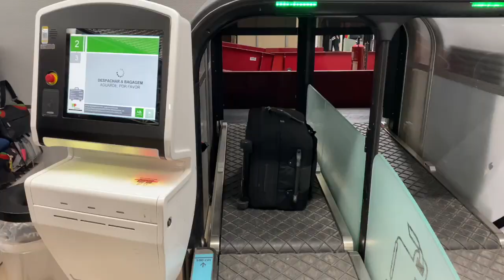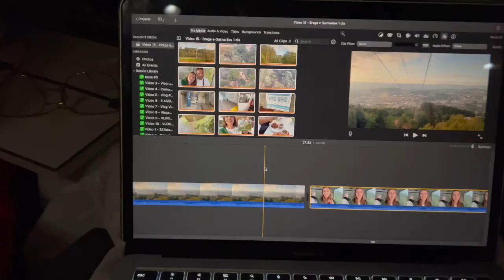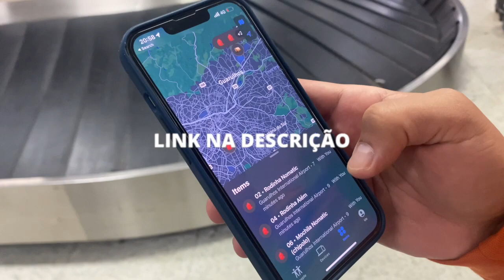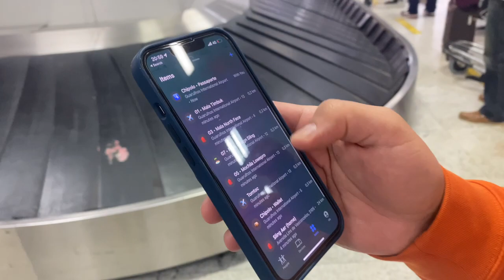Viajando para o BRASIL | airbnb Lisboa, comida Vegana no avião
HELLO! No vídeo de hoje mostro pra vocês brevemente o nosso AIRBNB na cidade de LISBOA, em PORTUGAL. E também levo vocês com a gente para devolver o nosso carro que alugamos na Espanha e em seguida para a nossa viagem ao Brasil. No avião eu mostro as nossas refeições vegetarianas, o trajeto até GRU e nossa chegada em São Paulo.
Como pedir comida vegana e vegetariana no voo internacional? No final eu dei algumas dicas de como fazer isso. E não só vegetariana, mas como qualquer refeição especial nas cia aéreas, que é pra quem tem algum tipo de restrição ou estrição alimentar.
Foi um vídeo breve, mas achei importante deixar registrado no canal. Espero que tenham gostado.

➤ NÃO PERCA A SUA MALA:
• AirTag unitário*
• AirTag 4un*

➤ LIVROS QUE VOCÊ PRECISA LER:
O Milagre da Manhã*
Os Quatro Compromissos*
Hábitos Atômicos*
Mude Seus Horários, Mude Sua Vida*

➤ COMECE BEM O SEU DIA:
Minutos de Sabedoria*
Cinco Minutos Por Dia*

➤ PERFEITO PARA QUEM VIAJA E AMA LER:

➤ SOBRE MIM:
Hello! Me chamo Camila, tenho 33 anos e viajo o mundo com o meu marido desde Abril de 2022. Sou original de São José dos Campos - SP. Atualmente trabalho como Coach e Analista de Perfil Comportamental.

➤ SOBRE O MEU CANAL:
Criei esse canal para documentar as minhas viagens, matar a curiosidade de quem tem interesse em saber como é viver viajando e te incentivar a conhecer o mundo de uma maneira diferente: SEM PRESSA! Aqui você encontrará tanto conteúdo pessoal quanto informativo sobre os lugares que eu estiver passando e sempre com base na minha experiência.